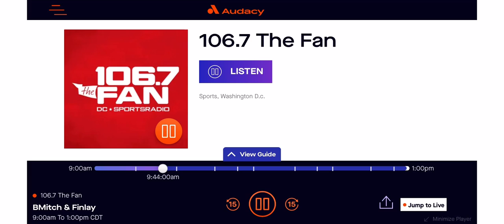Virginia Monthly Test On WJFK - 5/2/2022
Not only did it get sent 6 minutes early, but they used the Dave voice like they do for their statewide IPAWS tests!